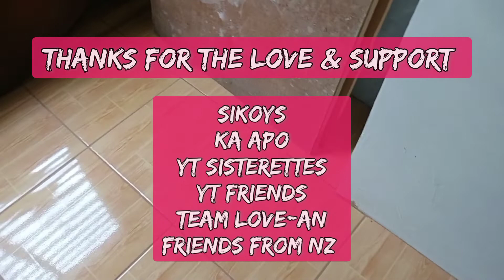Floor Tile Setting / Paano Magkabit ng Tiles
floor tiles setting
paano magkabit ng tiles
tile installation process
tiles installation method
how to install floor tiles